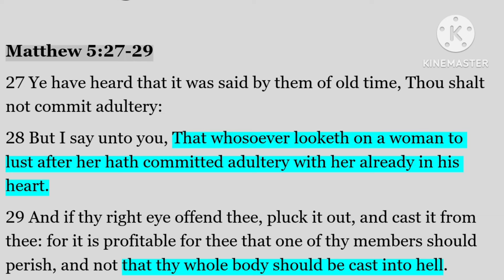PASTORS ARE STRUGGLING WITH LUST, EMOJIS, AND I SAW THE FLAT EARTH!